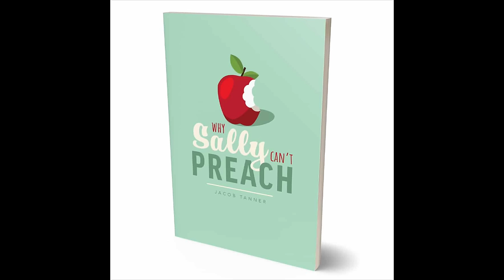Former Female Pastor Explains Why She Left the Pulpit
Karen Johnson was an associate pastor at a Foursquare Pentecostal church, where she gave sermons from the pulpit to men and women. Then the Holy Spirit convicted her of violating the description of a shepherd elder in 1 Timothy and Titus. So Karen repented and stepped down from the pulpit. She and her husband are now members of a Baptist church with expository preaching of God’s Word from a qualified male pastor.